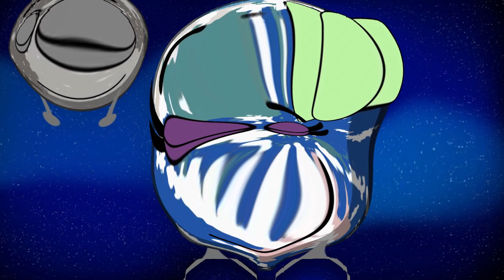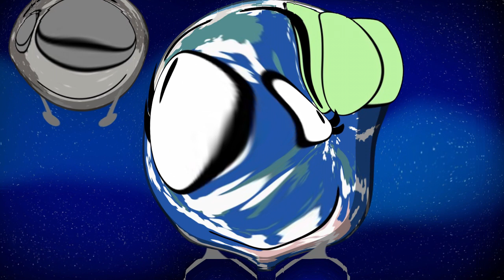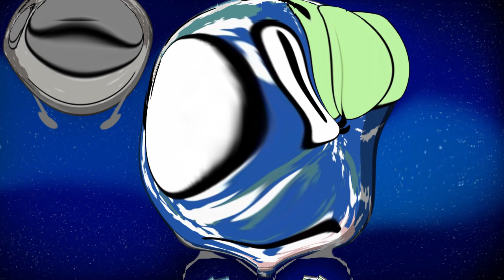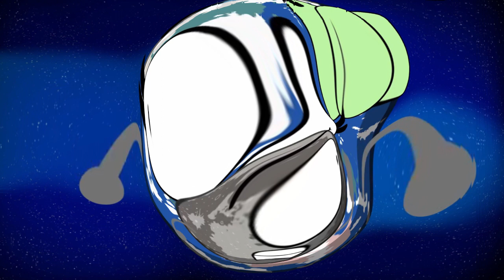Object Interstellar Episode 1 Sneak Peek First Scene In Fat Motion Part 1